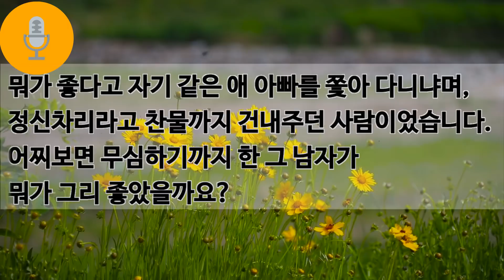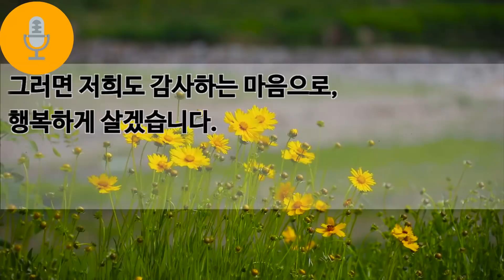[사연라디오] 잠든 형수님과 몰래..[라디오드라마] [신청사연] [실화사연] [사이다 사연]